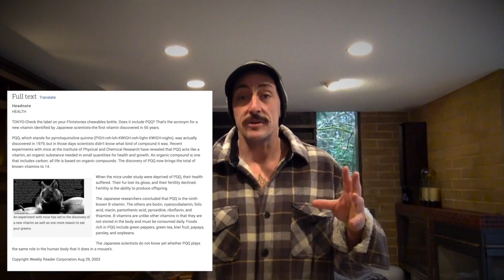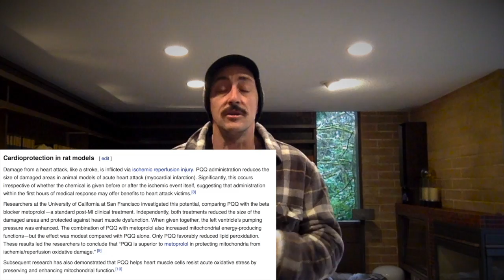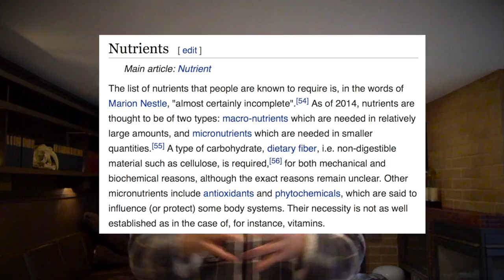HUMAN NUTRITION KNOWLEDGE GAPS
Restrictive dieters claim their diets have all of the nutrients they need, but how can such claims be made when science does not even know all of the nutrients humans need...that is right...we do not know and I talk more about this in this video.